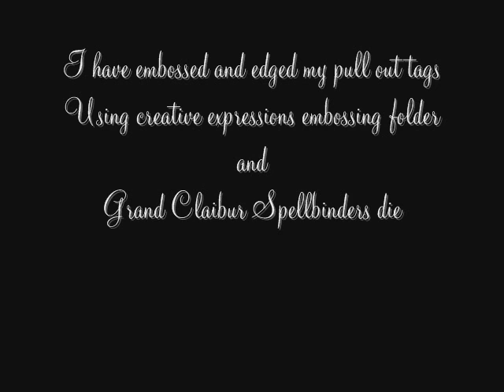Update on My 1st Mini Album Part 2 .wmv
This is my Mini Album that I have finally managed to get covered ! I have made the tags and edges them. Juli